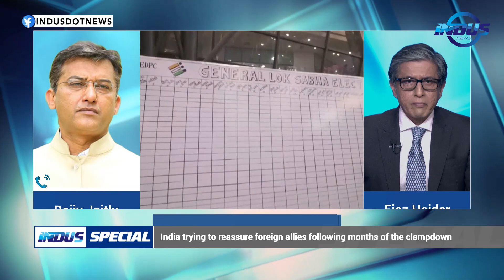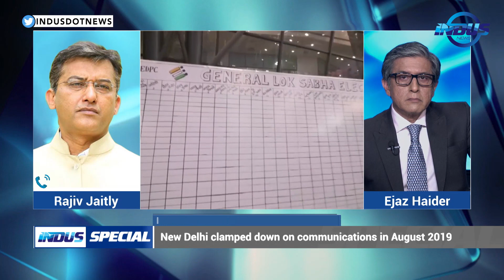Indus Special with Ejaz Haider | IOK: Diplomats visit amid clampdown | Ep 321 | Indus News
Watch Ejaz Haider's stimulating conversation in Indus Special with some of the best experts from different parts of the world.

Topics:
1. IOK: Diplomats visit amid clampdown
2. Afghanistan: Human cost of reconstruction

Guests:
* Rajiv Jaitly - Spokesperson BJP
* Muzzammil Thakur - Analyst
* Dr. Yaqoob Khan Bangash - Historian
* Manpreet Singh - Analyst
* Chris Alexander - Fmr. Diplomat
* Imtiaz Gul - Analyst
* Masoud Rahimi - Politician